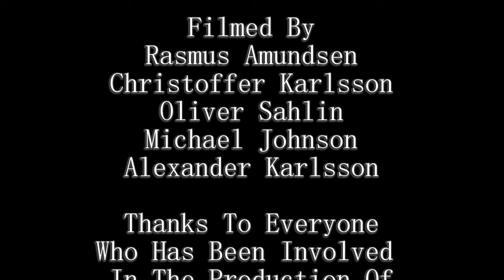Summerventures 2015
THIS VIDEO GOT A LONG INTRO, IF YOU WANT TO SKIP IT JUST JUMP TO 1:52 :)

This is my video from this summer! I hope you enjoy it. Not as much parkour in the video, haven´t been able to train so much. The weather here in sweden has been kinda bad, and then i got a minor injury on my ankle and lower back :/ but hope u enjoy this video! I´ts my first video that is so long, so i will get better at editing this kind of videos.